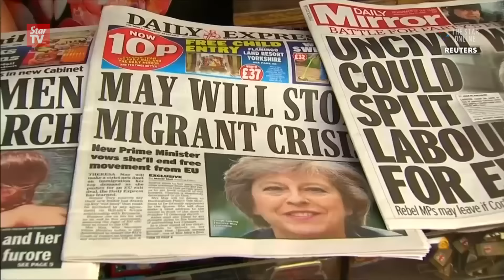Cameron urges successor to stay close to EU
Britain has voted out of the European Union but on his last day as the British Prime Minister on July 13, David Cameron urged his successor Theresa May to stay as close to the EU as possible.